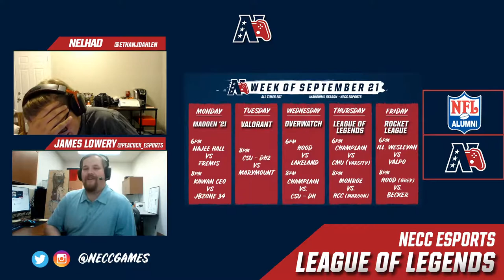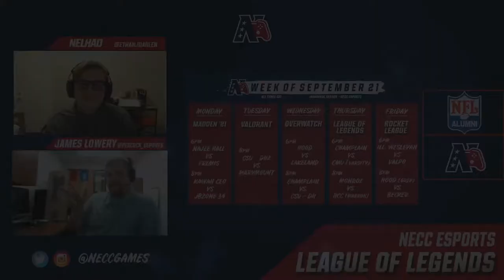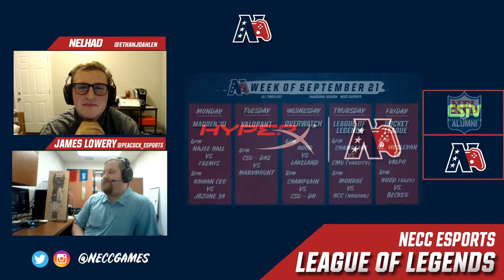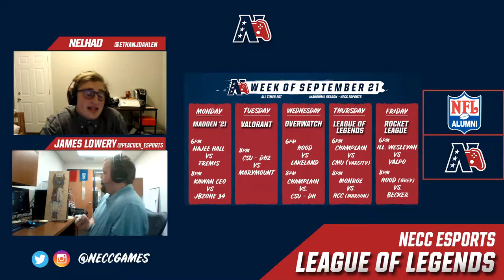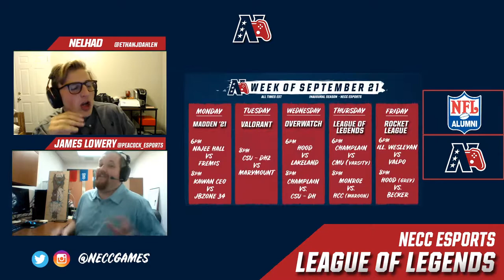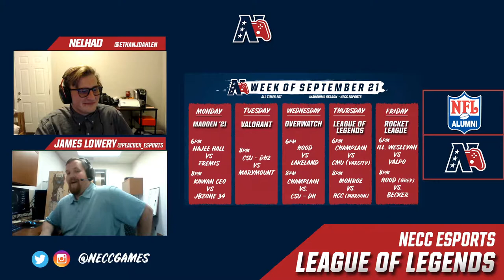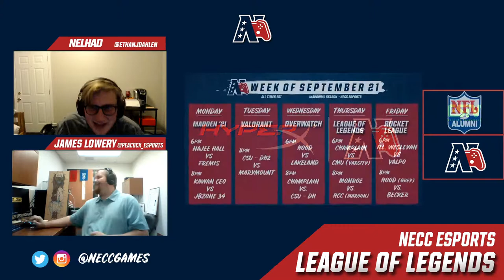League of Legends Week 5 | Champlain College v Becker College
Join us tonight for week 5 of League of Legends between Champlain College and Becker College! All this casted by Ethan Dahlen, and James Lowery!

NECC Twitch:
Our Partner Socials:
ESTV Twitch: